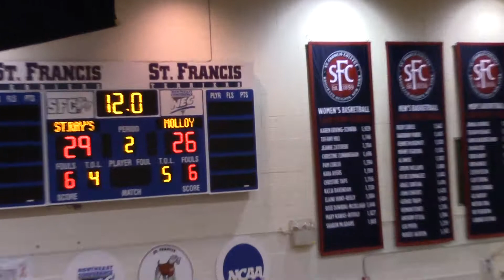4 St. Raymond vs Molloy Varsity B Championship 2014